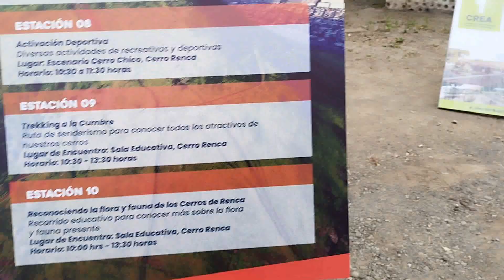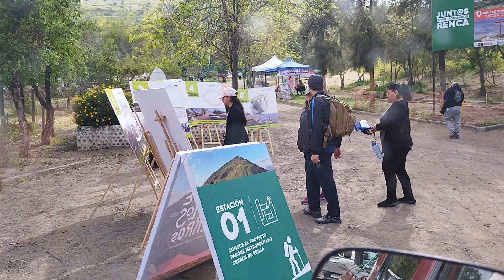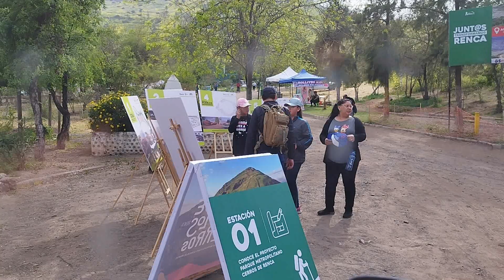"DIA DE LOS CERROS" PASEO POR EL RENCA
UN PASEO NORMAL POR EL RENCA A QUILICURA, CON ALGUNOS CHASCARROS Y NOVEDADES DEL DIA DEL CERRO QUE SE CELEBRO EN EL RENCA Y QUE LO MUESTRO DE MANERA RESPETUOSA Y CON MUCHA ESPECTATIVA DE QUE CONTINUEN ESTAS INICIATIVAS Y ESPERO QUE SI VEN ESTE VIDEO SE MOTIVEN PARA IR YA QUE LOS CERROS ESTAN TODOS LOS DIAS DEL AÑO O SEA NO HAY UN DIA PARA IR PUEDE IR SIEMPRE